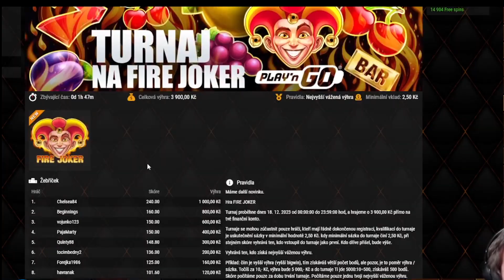BEST OF PLAY N GO 1#| RÓŽA ZE SUDET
Ministerstvo financí varuje:
Hraj pouze s penězi, co si můžeš dovolit prohrát !! A hlavně s rozumem
Tímto videem nikoho nenavádím k hraní automatů a jinym hazardním hrám.
Jedná se pouze o záznam nebo highlighty z mojí hry.

TAGY :) :
ROZA, ROZAZESUDET, KRYSYZESUDET, BEDNY, SLOTY, BIG WIN, MULTIPLAY 81, HUNTERS DREAM 2, FORBES, APOLLOGAMES, VELKÉ VYHRY, AUTOMATY, STREAM, TWITCH, OTEVÍRÁNÍ BONUSŮ, LIVE STREAM,